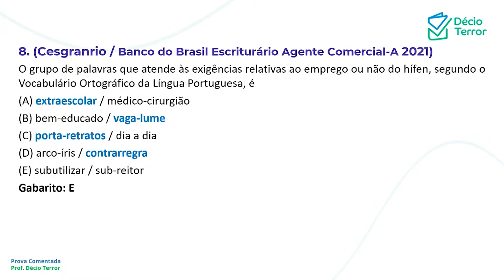Português Banco do Brasil Prova A Agente Comercial 2021 questão 8 / Sistema de questões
(Cesgranrio / Banco do Brasil Escriturário Agente Comercial-A 2021)
O grupo de palavras que atende às exigências relativas ao emprego ou não do hífen, segundo o Vocabulário Ortográfico da Língua Portuguesa, é
(A) extra-escolar / médico-cirurgião
(B) bem-educado / vagalume
(D) arco-íris / contra-regra
(E) subutilizar / sub-reitor